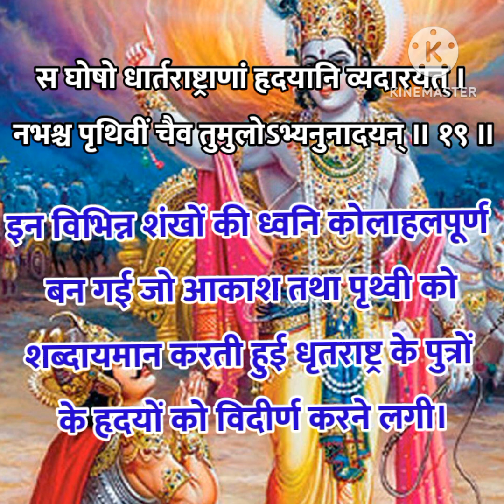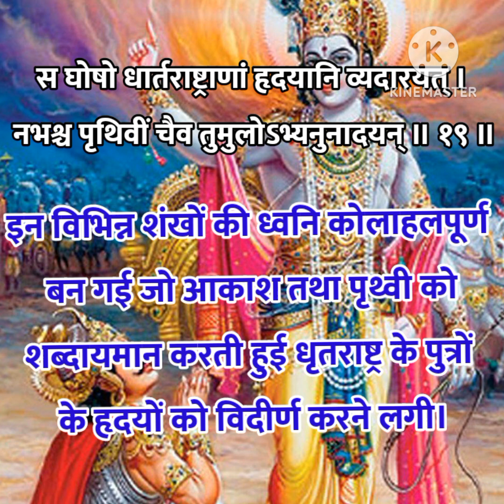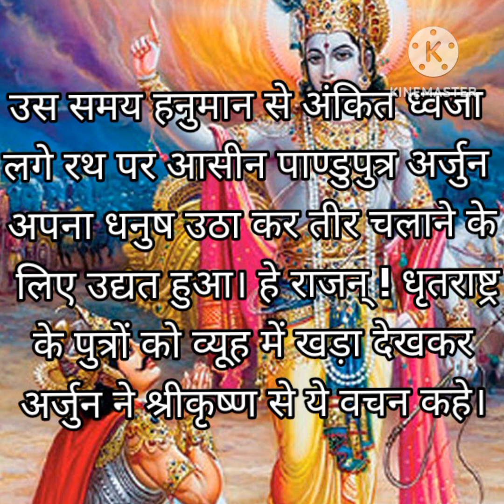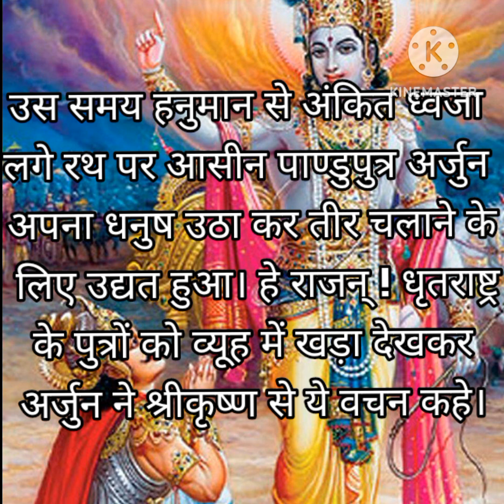श्रीमद्भगवद्गीता सम्पूर्ण सार अध्याय- 1 श्लोक संख्या- 19, 20 अर्थ सहित